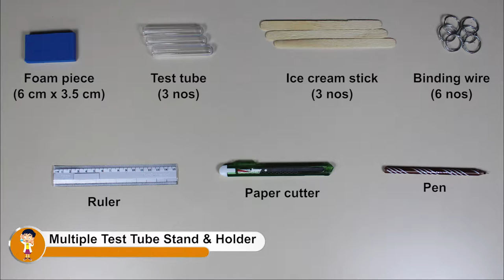Multiple Test Tube Stand & Holder | ThinkTac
Make a test tube stand and holder, similar to the ones used in laboratories, using ice cream sticks, binding wire and foam piece